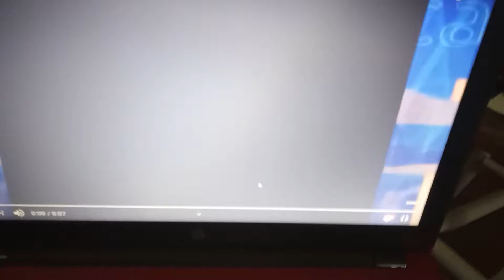ABC Entertainment (Long Version)/Vin Di Bona Productions (2002)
From "America's Funniest Home Videos" VHS Episode of "Tigerpoarameaonda"